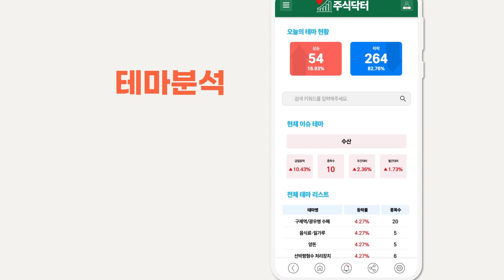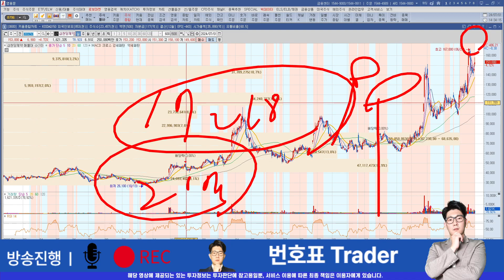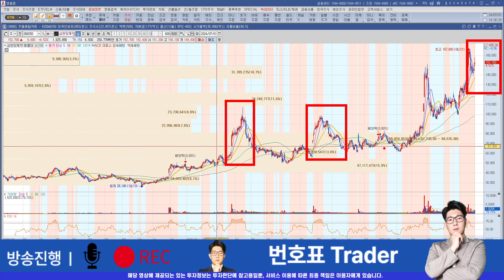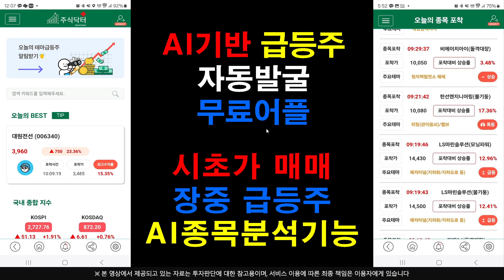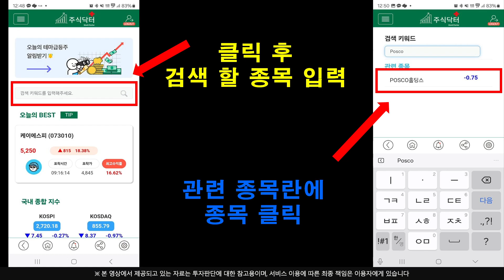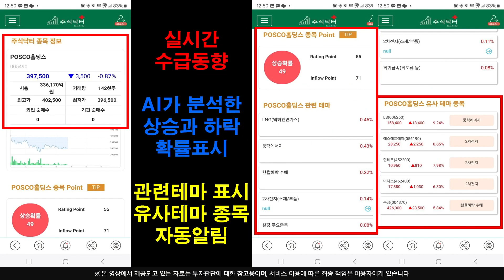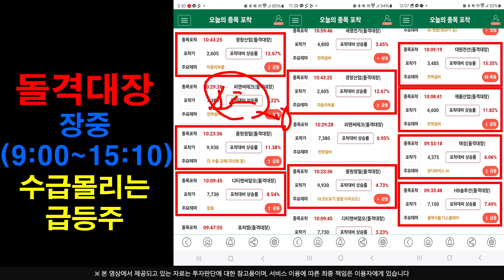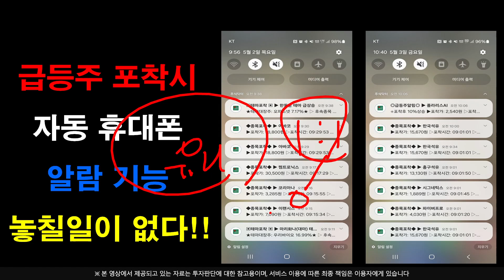[주식]삼천당제약 - 기다리면 좋은 뉴스 하나 터질겁니다 7월 목표가 확실하게 체크하세요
실시간 구독자소통 카톡방 투자정보 텔레그램